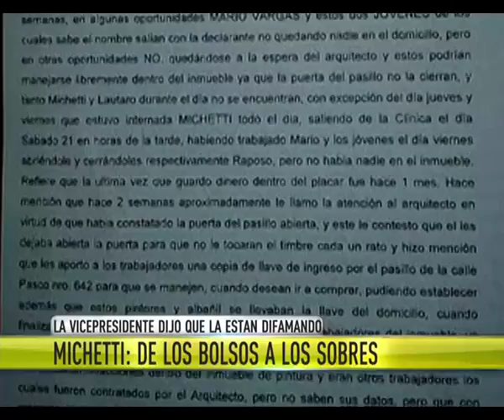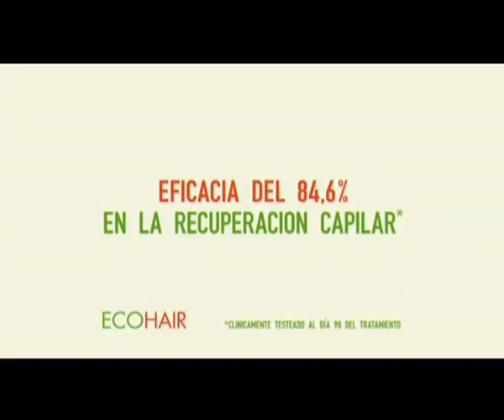19 DE AGOSTO | GPS